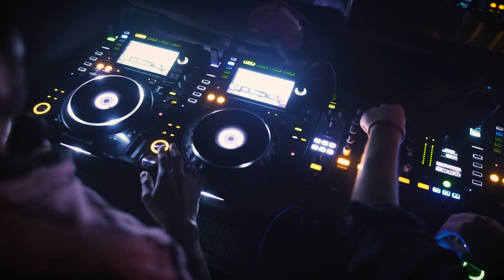Project X ~ 11 April 2020 Relaunch Official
Project X secondlife official promo relaunch 11th April 2020 5am - 6pm SLT